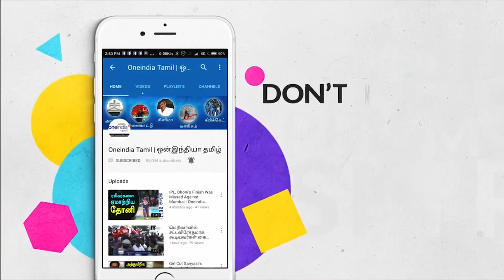Tamilian "With We Eat Beef " Spotted in West Indies- Oneindia Tamil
இந்தியா-மேற்கிந்திய தீவுகள் நடுவேயான கிரிக்கெட் போட்டியின்போது மாட்டிறைச்சி பிரச்சினையை கையில் எடுத்துள்ளார் தமிழ் ரசிகர். சாம்பியன்ஸ் டிாராபி தொடரின்போது, இந்தியா-வங்கதேசம் நடுவேயான அரையிறுதி கிரிக்கெட் போட்டியில், மைதானத்தில் அமர்ந்தபடி, மாட்டிறைச்சி தடை தொடர்பாக மோடிக்கு எதிரான பதாகையை தூக்கிப் பிடித்திருந்தார் கேரளாவை சேர்ந்த ரசிகர் ஒருவர்.

A spectator in the ground in Windies has the placard stating "We eat beef- Tamilan"